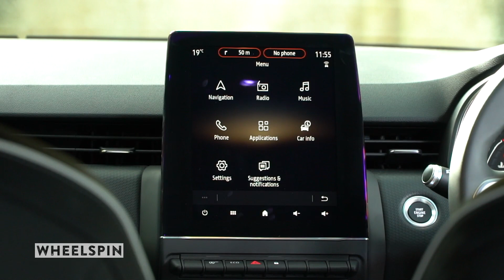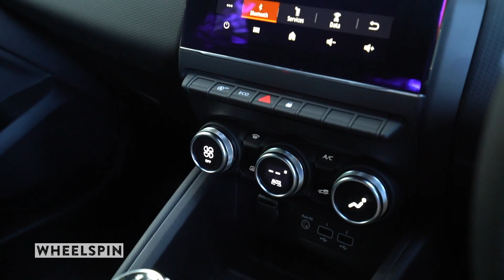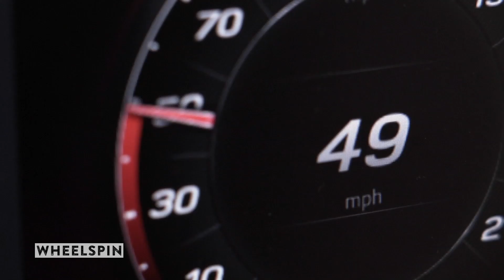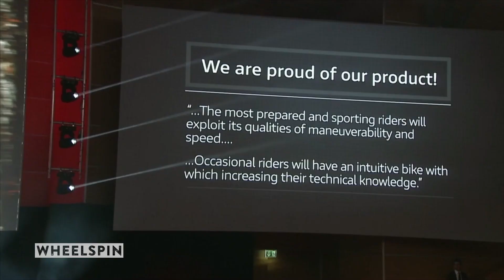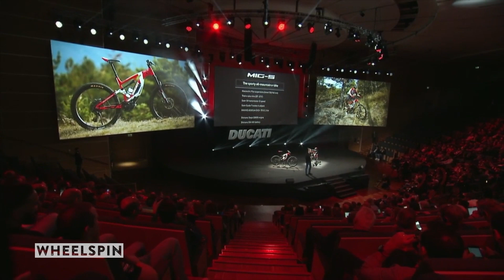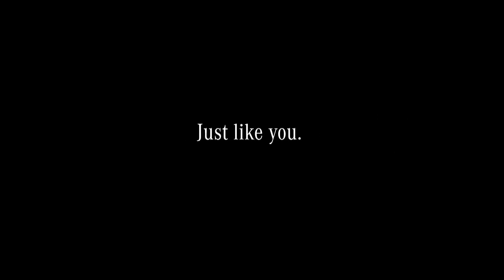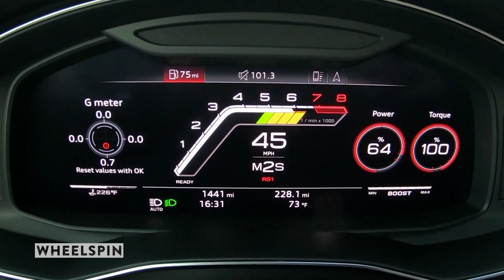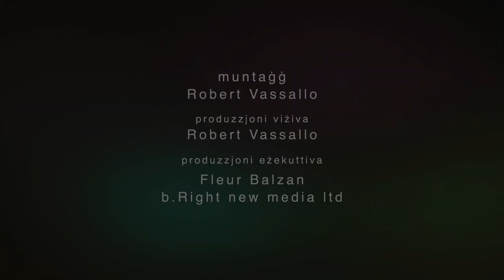Wheelspin Prog 11 - Season 2019-2020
Season 20, Programme 11, 1st broadcast 23rd December 2019